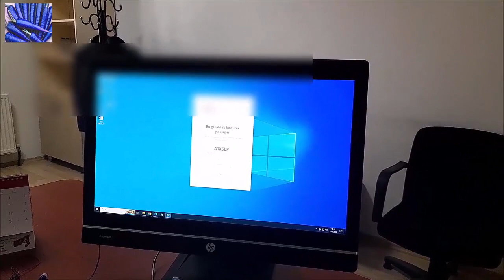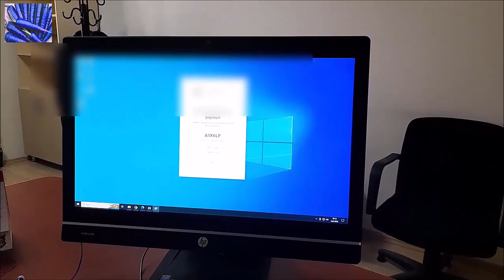Windows'un Ctrl+Windows Tuşu+Q hızlı yardımını hiç kimse bilmiyor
Hayat kadar kısa videolar. Mavi Havuç